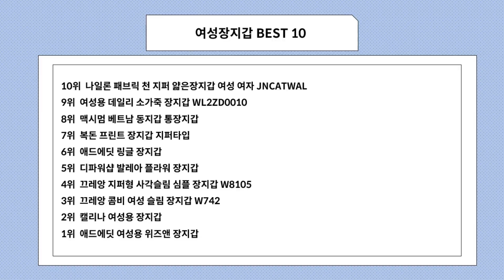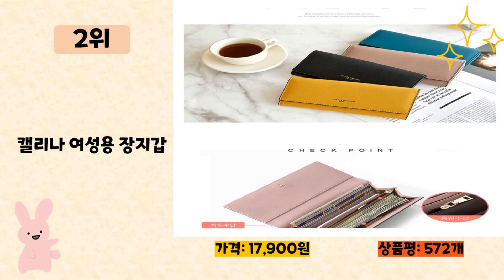여성장지갑 사기 전에 이 영상 먼저 보세요! 2024년 인기 많은 여성장지갑 추천 TOP10 / 구매후기, 판매량, 가격이 모두 반영된 최신 순위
2024년 판매량이 높은 여성장지갑 추천 TOP10을 소개합니다.

♥10위   나일론 패브릭 천 지퍼 얇은장지갑 여성 여자 JNCATWAL  [  8,900원  ]

♥9위   여성용 데일리 소가죽 장지갑 WL2ZD0010  [  41,870원  ]

♥8위   맥시멈 베트남 동지갑 통장지갑  [  19,600원  ]

♥7위   복돈 프린트 장지갑 지퍼타입  [  8,000원  ]

♥5위   디파워샵 발레아 플라워 장지갑  [  22,800원  ]

♥4위   끄레앙 지퍼형 사각슬림 심플 장지갑 W8105  [  13,240원  ]

♥3위   끄레앙 콤비 여성 슬림 장지갑 W742  [  13,900원  ]

♥1위   애드에딧 여성용 위즈앤 장지갑  [  18,900원  ]